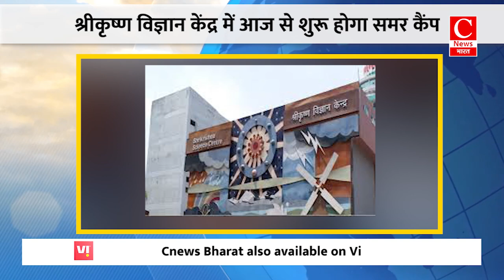श्रीकृष्ण जन्मभूमि मामले में आज होगी सुनवाई || Cnews Bharat